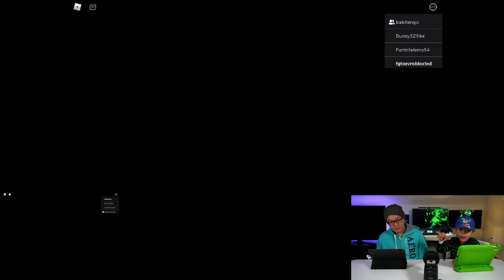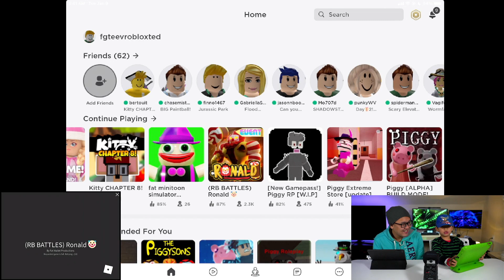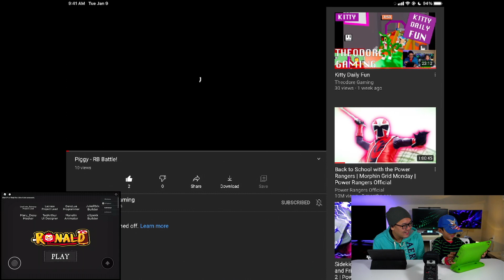Piggy - MORE RB FUN!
Teddy has great fun again with RB AGAIN!!